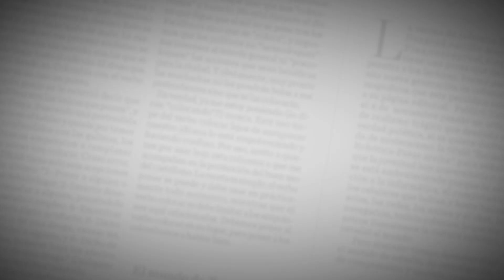El Editorial | Poner fin a la tortura de las terapias de conversión | 10 de junio de 2022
Está demostrado el daño que las terapias de conversión sexual provocan en las personas LGBT, a las que someten a desproporcionadas violencias, consideradas formas de tortura. Ponerles fin, como ha sucedido en otros países, en un paso necesario para acabar con la discriminación hacia este colectivo.